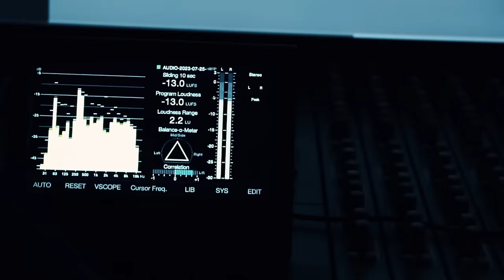Mahsun Kırmızıgül - Psikoloji "Benim Adım İsyan"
Prodüktör : Yusuf Kırmızıgül
Aranje : Mahsun Kırmızıgül & Emre Bayar
Video by : Necati Kırhan

Yaylılar : İstanbul Strings
Vokaller : İstanbul Strings
Ney : Türker Dinletir
Bağlama, Ud, Cümbüş : Yusuf Ali Önal
Mix&Mastering : Tarık Ceran
Kayıt : Stüdyo Can

Psikoloji - Benim Adım İsyan

Bu aşkta yüreği yanan, evet benim dertli olan
Senden bana bir tek kalan gözyaşları ile yalan
Hayatın anlamı sendin, bitti artık senin devrin
Psikolojin bozuk senin, her adımın yalan yalan

Bundan böyle benim adım isyan isyan
Bundan sonra senin adın yalan yalan

Bu aşta yüreği yanan, evet benim dertli olan
Sildim seninle geçmişi, affedemem ihaneti
Aldığın o oksijenin her zerresi yalan yalan